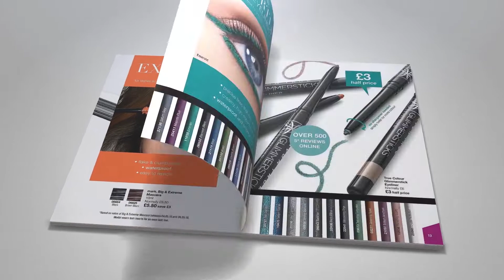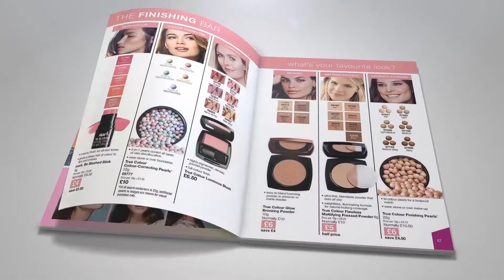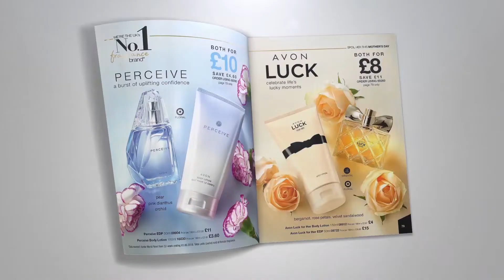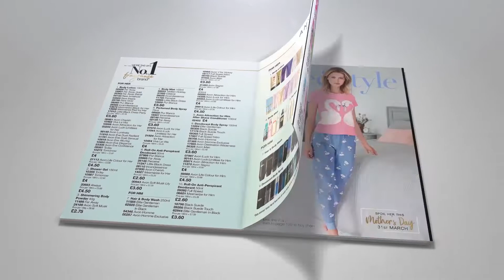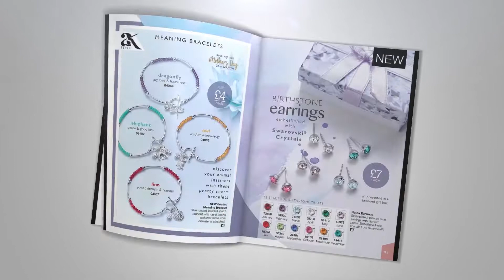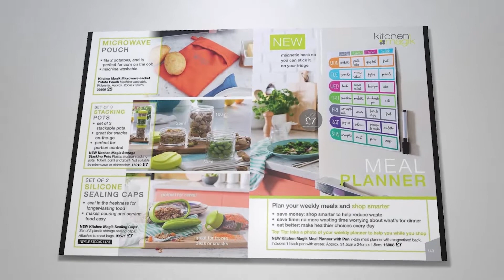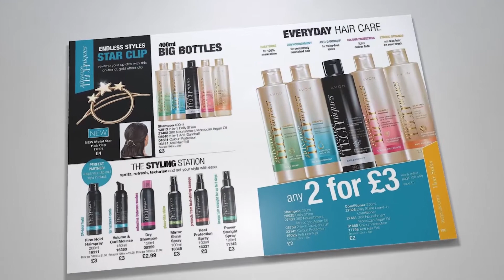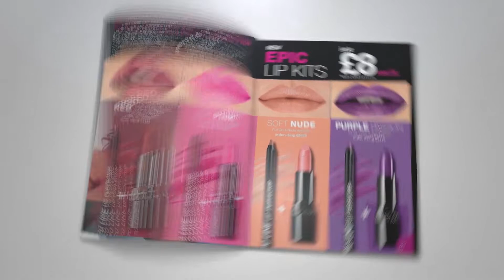Avon Brochure 05 \ 2019 Brochure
Avon Campaign 5/ 2019. Shop with me 24/7, plus get direct delivery to your home